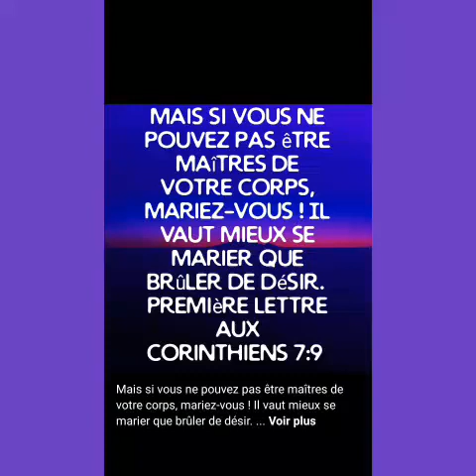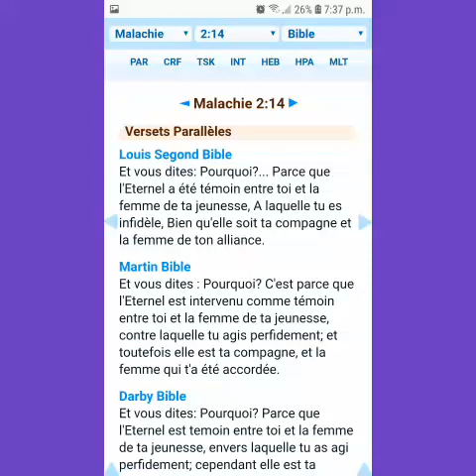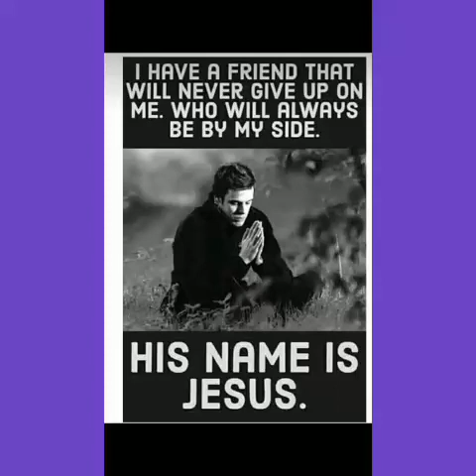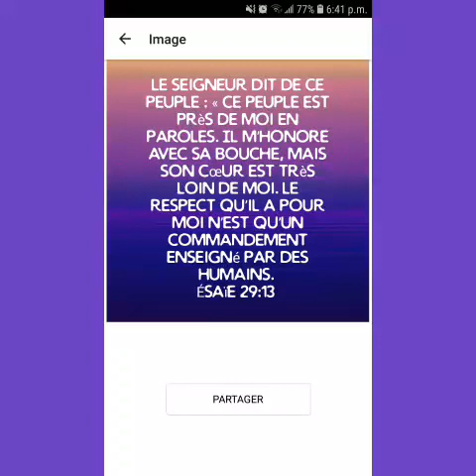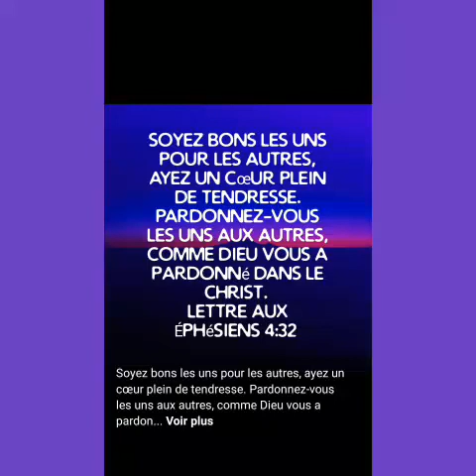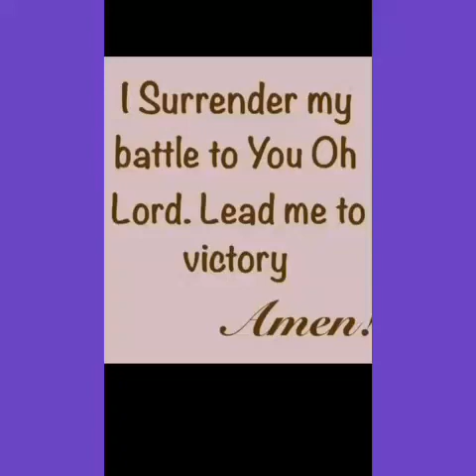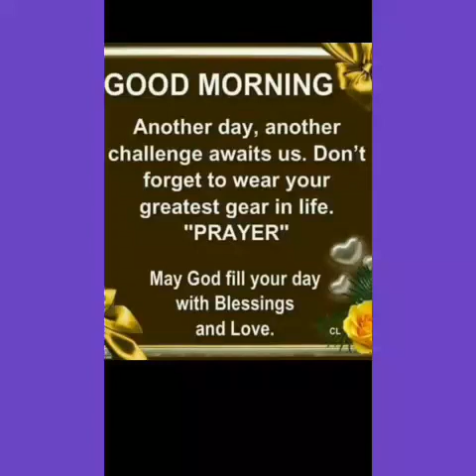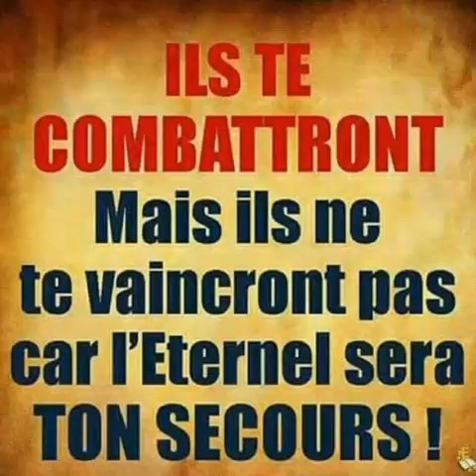AVANT LE MARIAGE ,TU DOIS ÉCOUTER ÇA